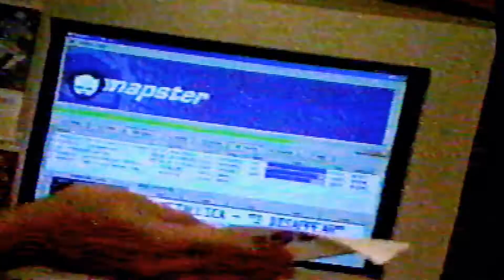Metallica vs. Napster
A short video breakdown of the Metallica vs. Napster fight of the early 2000s as seen on the 2000 Mtv VMAs.